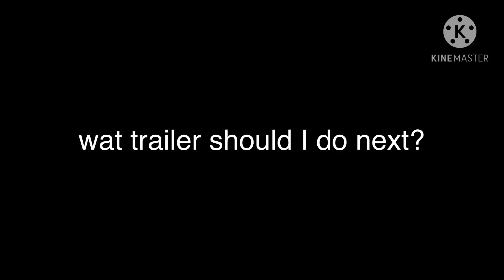24 October 2020